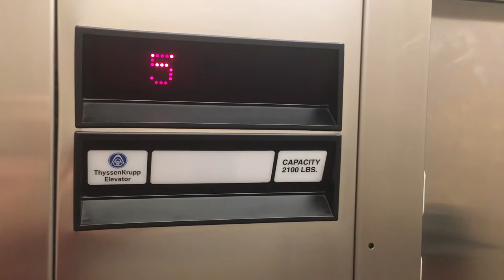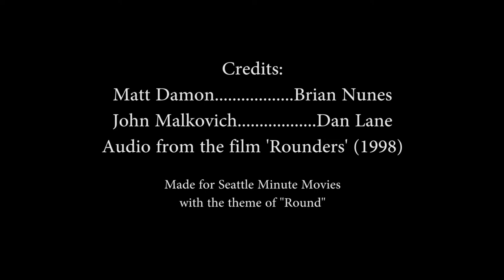Seattle Minute Movies July 'Round' By Dan Lane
Seattle Minute Movies Meetup July Entry
Theme "Round"